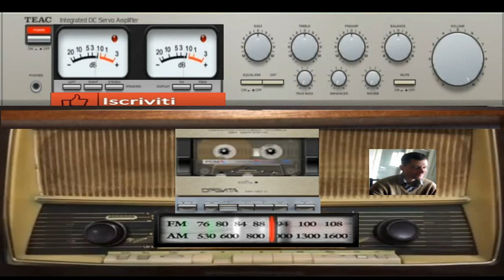giovanni mauri exsfisia dance suburbia 1 26 minuto